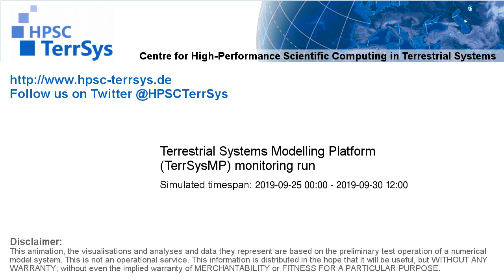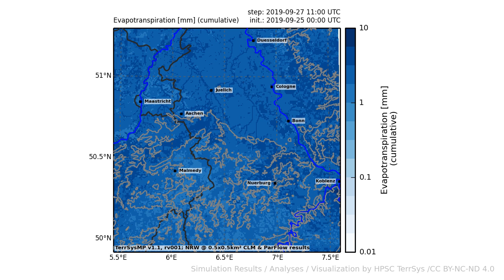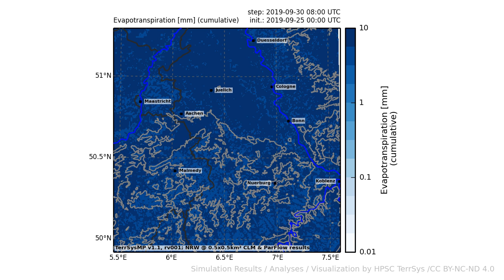TerrSysMP monitoring run 2019-09-25 - terrestrial evapotranspiration - NRW (132h)